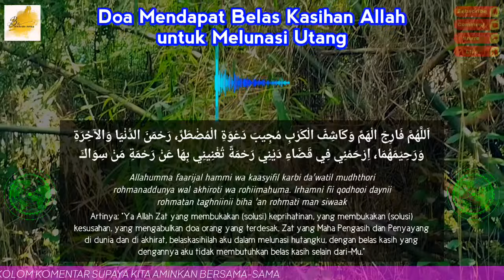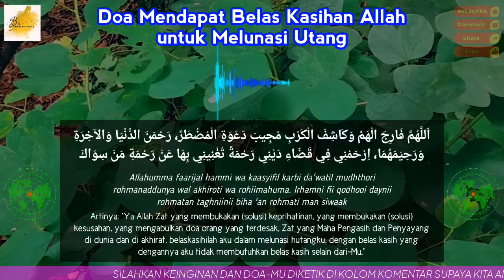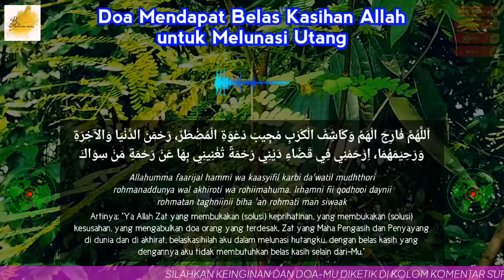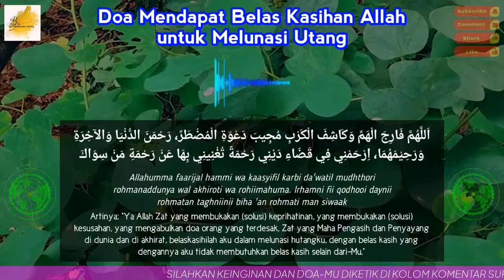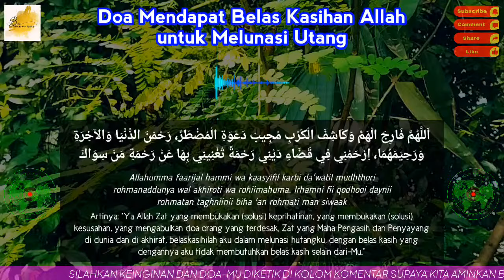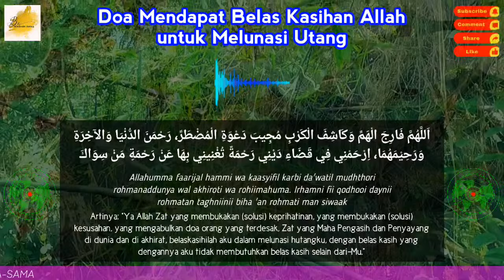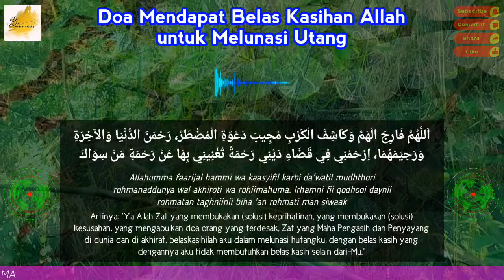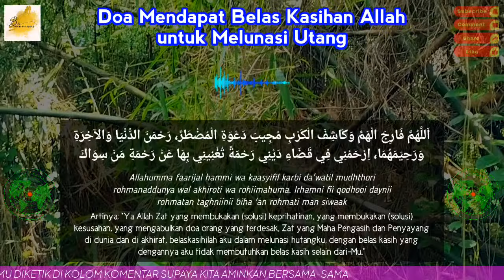😭🤲SUBHANALLAH TERBUKTI Mendengar Surah Ini Hati Tenang dan Pintu Rezeki Terbuka dengan Mudah Eps.003